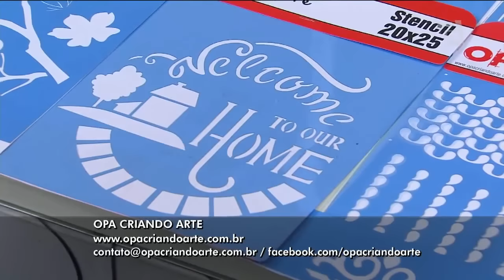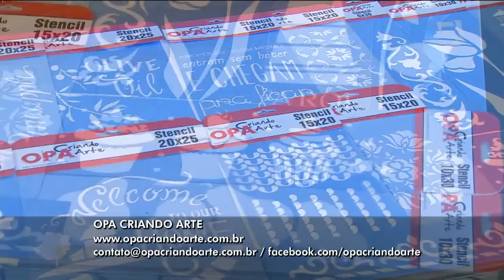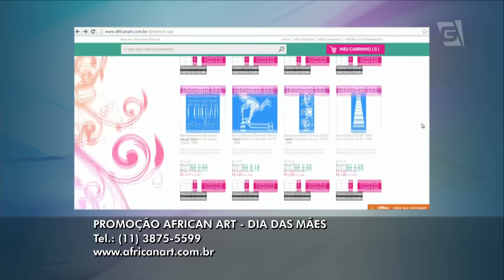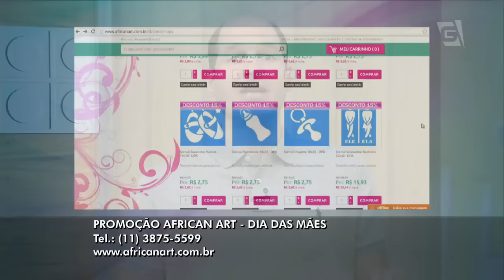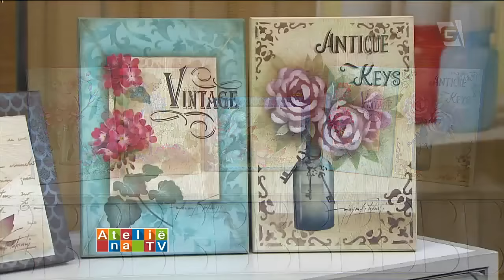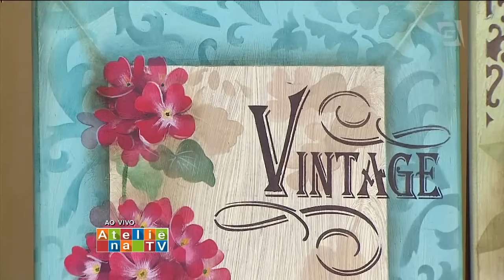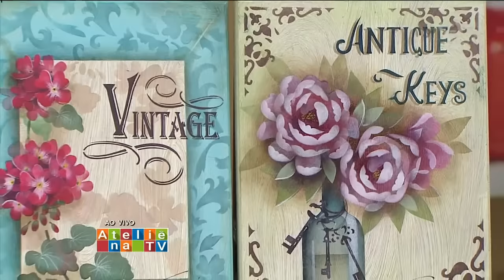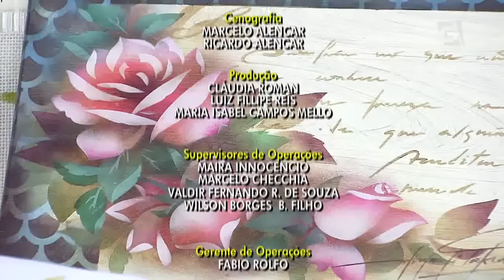Stencil OPA - 06/05/16 - Mayumi Takushi - Tecido Flor de Lótus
* Stencil OPA modelos: Flor de Lótus 1775, Oliva 1830, Ideograma amor 220
* Tintas para tecido Acrilex nas cores: Camurça, Branco, Púrpura, Vinho, Rústico, Verde Oliva, Verde Musgo, Rosa Chá
* Clareador
* Diluente para tinta de tecido
* Fronha de travesseiro
* Pinceis Pituá vários tamanhos
* Pincel filete
* Pano para limpeza
* Fita adesiva
* Placa de MDF preparada com cola temporária

1- Estique o tecido sobre uma placa preparada com cola temporária.
2- Distribua os elementos da composição com a cor Camurça. Retire o estêncil e esfume os espaços vazios entre as pétalas. Esfume um pouco de verde na cintura das flores e em voltas delas. Dilua a tinta com o clareador ou diluente para tecido.
3- Posicione o estêncil de flores e pinte as pétalas de Rosa chá e um pouco de Branco, preserve o verde da cintura. Retire o estêncil, e preencha os espaços vazios entre as pétalas com a mesma cor, depois acentue o escuro do miolo com Púrpura e Vinho.
4- Posicione o estêncil da flor novamente e clareie com Branco, pétala por pétala. Sobreponha algumas para dar mais volume.
5- Esfume Púrpura nas pontas das pétalas e acentue o escuro com um pouco de Vinho.
6- Faça linhas em algumas pétalas, com tinta Branca bem diluída em água.
7- Distribua algumas folhas com Verde Oliva e um toque de Rústico.
8- Esfume um pouco de Verde Musgo nas folhas das Flores de Lótus. E sombreie algumas áreas com Rústico.
9- Com a cor Rústico, distribua algumas folhas e pinte o ideograma.